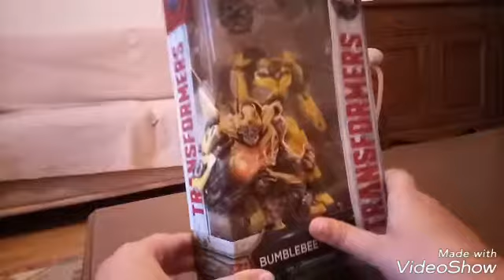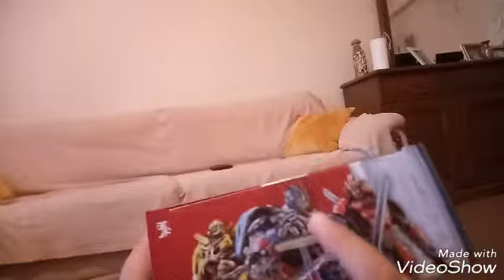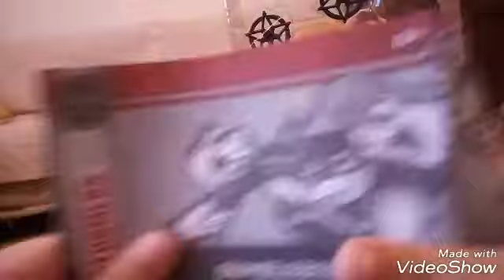Transformers 5 premier edition bumblebee kutu açılımı part 1